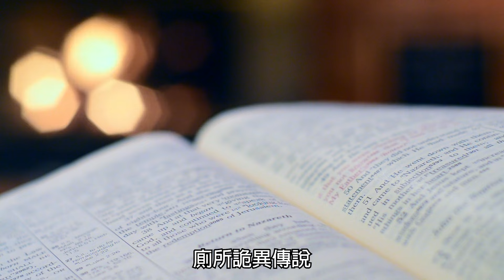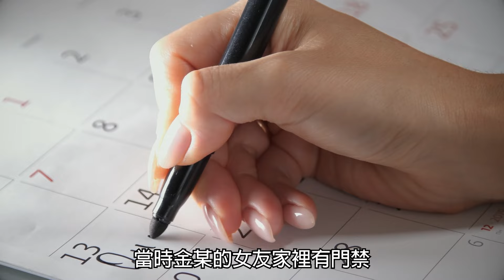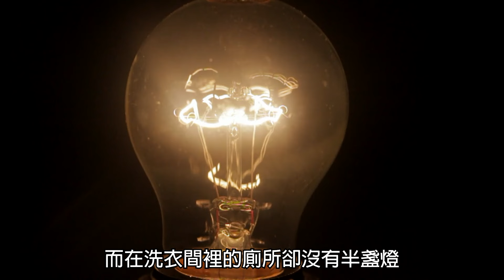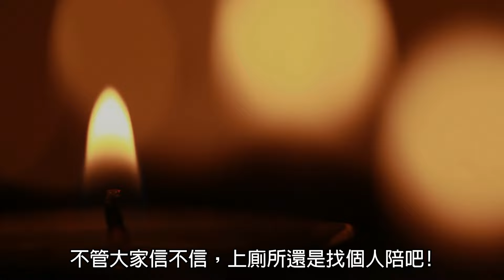韓國靈異節目裡最恐怖的一則廁所故事｜下水道先生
說到廁所你會想到什麼？！
多年前在網路上看過一則關於學校廁所的故事
當時半夜看得我毛骨悚然晚上竟然不敢睡覺
你也有聽過在廁所發生的靈異故事嗎？歡迎底下留言跟我們分享

-本片內容擷取自網路，若有侵權請來信告